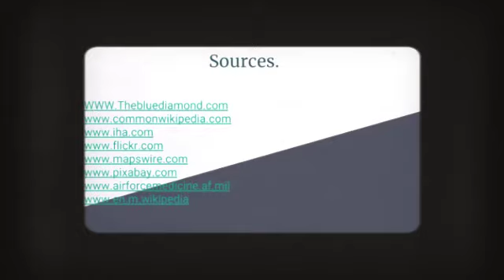The Great Treehouse War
Peyton Kelly